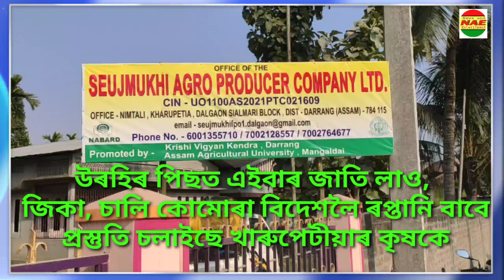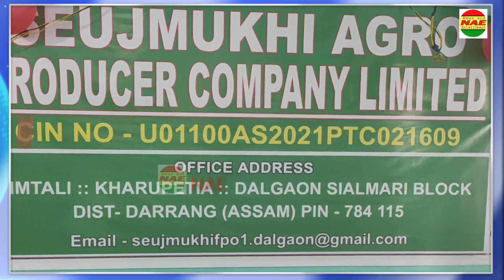উৰহিৰ পিছত এইবাৰ জাতি লাও, জিকা, চালি কোমোৰা বিদেশলৈ ৰপ্তানি বাবে প্ৰস্তুতি খাৰুপেটীয়াৰ কৃষকৰ।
উৰহিৰ পিছত এইবাৰ জাতি লাও, জিকা, চালি কোমোৰা বিদেশলৈ ৰপ্তানি বাবে প্ৰস্তুতি চলাইছে খাৰুপেটীয়াৰ কৃষকে।
দৰঙৰ_খাৰুপেটীয়াৰ নিমতলীত সেউজমুখী এগ্ৰো প্ৰডিউচাৰ কোম্পানীৰ কাৰ্যালয় উদ্বোধনী অনুষ্ঠানত কীয়েগা পৰীক্ষাৰ চি অ কৌশিক বৰুৱা এই কথা সাংবাদিক প্ৰকাশ কৰে